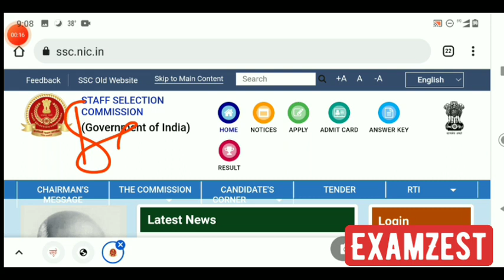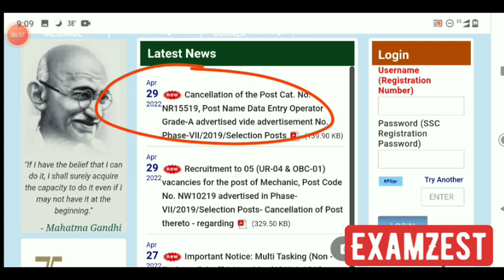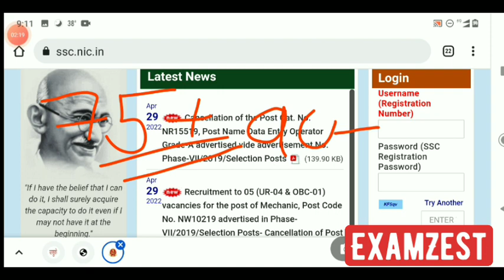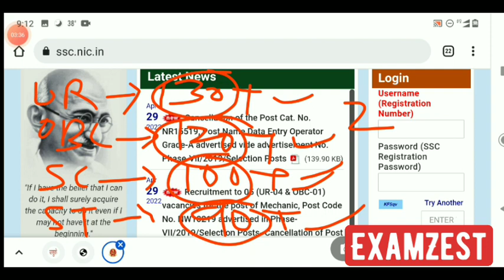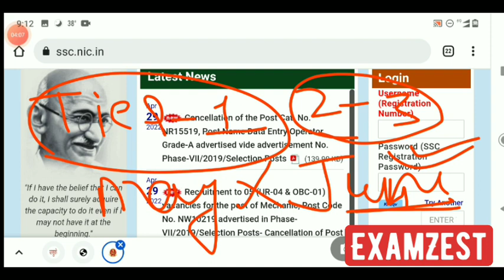SSC CGL ANSWER KEY UPDATE | SAFE SCORE | EXPECTED CUT OFF | TIER -2 EXAM DATE | Tier-1 result date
SSC CHSL 2022, SELF GIVEN ANALYSIS, MY ATTEMPTS, DIFFICULT LEVEL, EXAM ANALYSIS BY EXAMZEST